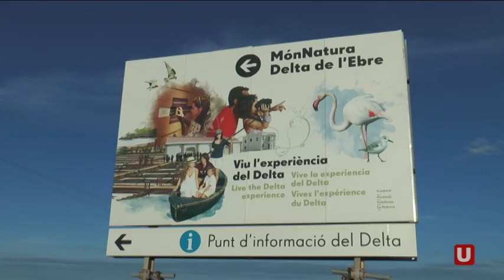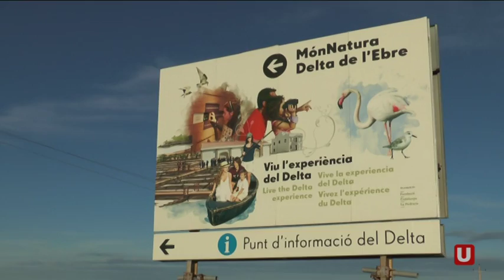Món Natura Delta de l'Ebre tindrà camps de treballs naturalistes a l'estiu